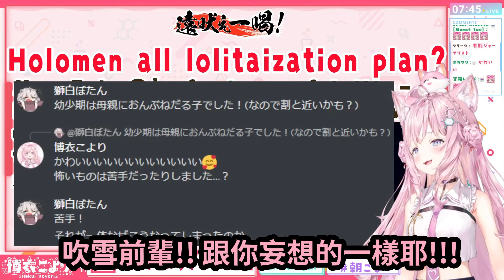獅白牡丹小時候可愛的一面!! 來聽記者Koyori突擊採訪的結果吧~【hololive中文】 【Vtuber精華】 【博衣こより】【holoX】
Holo全員蘿莉正太化！HoloX設定多到快變成GalGAME！好狐一大早妄想就停不下來【白上吹雪／白上フブキ】【ホロライブ切り抜き】【HOLOLIVE中文】

▼原影片：
【朝こよ】火曜日のおはこよ～！！ローソンさんから聴いてる人も多いのか！？ #94【博衣こより/ホロライブ】

★片尾：
(含時間軸，大家自行取用ww)

【めり乃さんコラボ決まった～～！】雑談とSuperchat Reading！【角巻わため/ホロライブ４期生】

 【凸待ち】世界のアソビ大全 気合いの対戦凸待ち！！！ぺこ！【ホロライブ/兎田ぺこら】

 【Fall guys】おさわり禁止のアイドルサバイバルレース【ホロライブ/宝鐘マリン】

【ポケモンBD】初心者トレーナーがダイパリメイク初見プレイ！#2【沙花叉クロヱ】